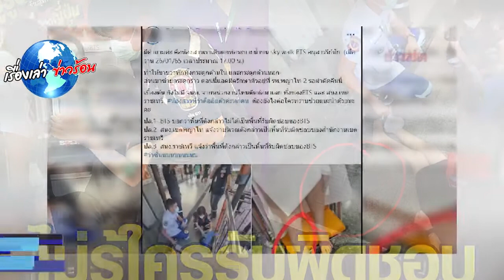วิจารณ์สนั่น สาวเดินตกท่อกลางกรุง ขาหักต้องผ่าตัด ทวงถาม3หน่วยงาน บอกปัด-เกี่ยงพื้นที่?